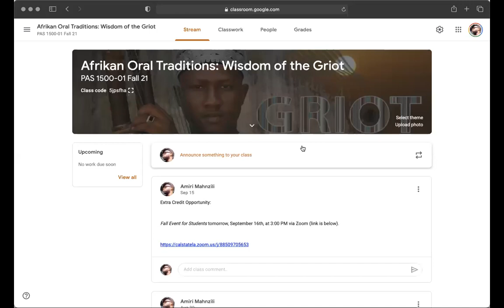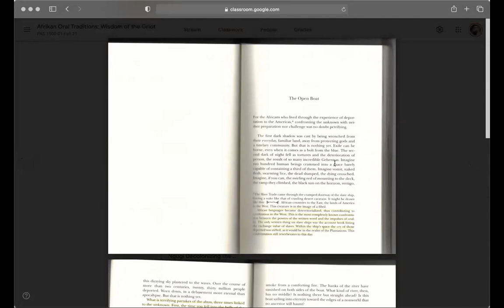PAS 1500-01 9.20.21 Zoom Lecture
PAS 1500-01 Afrikan Oral Tradition: Ngūgī Decolonizing the Mind